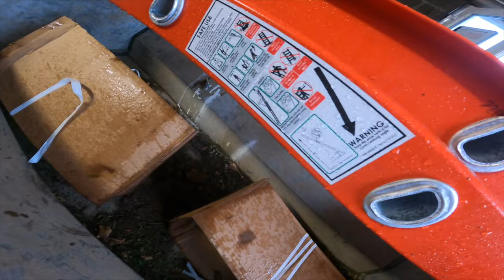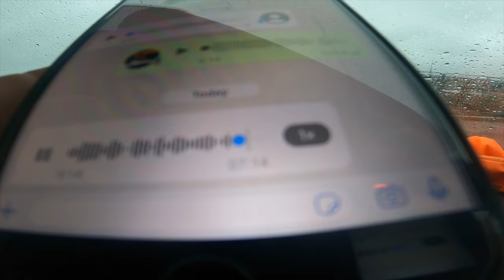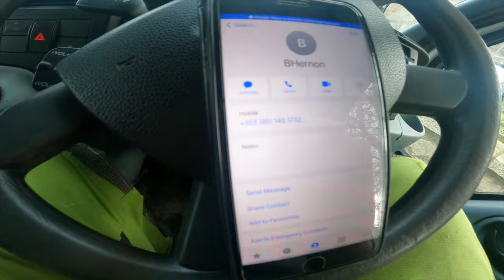Chainsaw Chaos: SawBandits' Hilarious Weekly Tree Vlog!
Welcome to "Chainsaw Chaos," where SawBandits take you on a wild ride through the world of tree surgery! Join our dynamic duo as they tackle towering trees, encounter unexpected challenges, and unleash hilarious chaos in their weekly vlog. From unexpected mishaps, expect the unexpected as SawBandits bring laughter and excitement to every episode. Get ready for adrenaline-pumping adventures and side-splitting moments in this must-watch series!